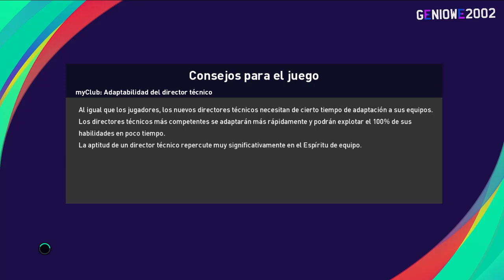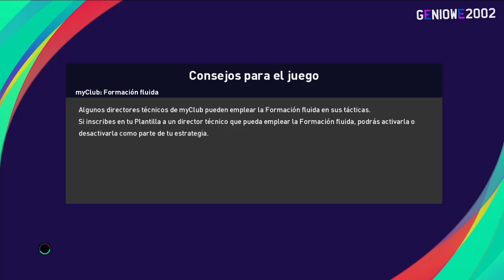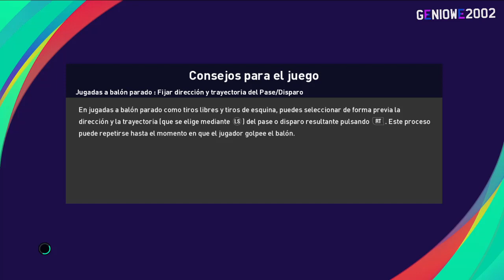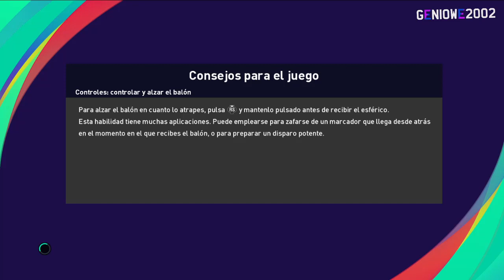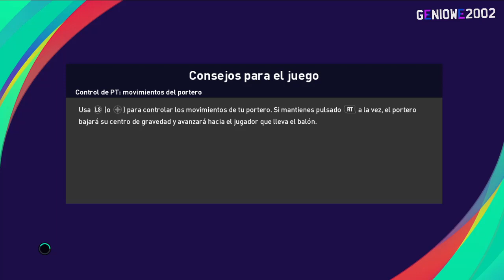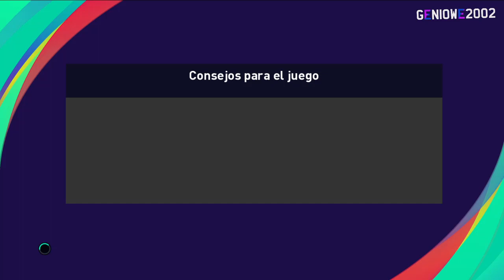COMENTARIOS AUTOMATICOS EN PES 2021 (Dependiendo del equipo/Pais que elijas)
Hola acá les traigo un video muy bueno
Se trata para poner comentarios dependiendo del país que elijamos, ejemplo si elegimos Argentina salen comentarios argentinos, Brasil comentarios brasileros, Chile comentarios chilenos.

Créditos a Nesa por crear el Module del Sider

Link:
Modulo del Sider, lo ponen en la carpeta de Sider
contraseña: geniowe-0
Lo ponen en Sider/content/commentary-server